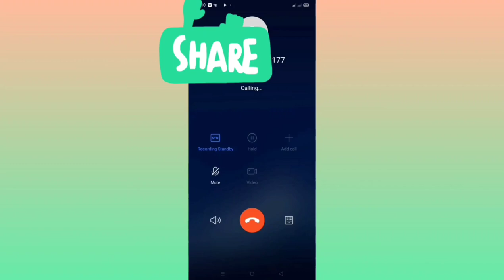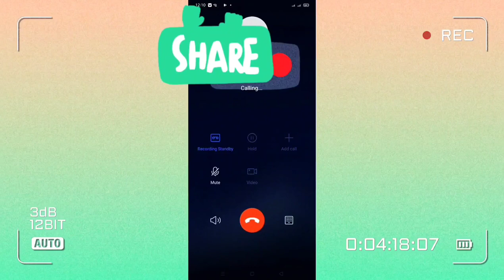গেরিনা যখন আমাকে কল দিল। FREE FIRE BANGLA FUNY VIDIO.PART1.VERY NICE TRIKS AND TRIKS. GW.JAKARIA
free fire vidio
free fire haker.
   What is a kayword:
   free fire.
   gameplay
   Top 5 best game
   Some unknown fact.
   Some Tips and Trikes.
   Rank free fire game.
   Free Fire.
   Free Fire theme song.
   song.
   good
   battle game.
   Youtoube jarney.
   Total gaming.
TGB Rimion bai.
Gaming eith jakaria.

                        Private plocy
        About game.
 Hello everyone. Wellcome to my new gaming wabsite.
  (90 Taka:1 airdrop is 100 taka.For my interest 10 taka)
     Happy Free Fire gaming
        FREE FIRE is a battle game.
    Please go to my youtube acaount.
We are happy for your visit the wabsite.
   Free fire game need between 50 player 1 and get boyay.Happy free fire game.
   You can find it in the GOOGLE PLAY STORE.
       The link is (CLICK HEARE).
  Enjoy the free fire game. For guide (CLICK HEARE).
            It is really nice game.
                     KHOLO BANGLADESH .
                     about me
I am a student but, I have a great idea in the computer. You can get the dimond free in game of free fire.Let's enjoy the wabsite. For go to my youtube acaount ;CLICK HEARE.
              Free fire max is a new varson in free fire. It will be able
after some time. You will find in google play store.Free fire max safe zone is as a another type different free fire. It is a free fire original varson.Bet you can play it in 2.0GB RAM phone. Bet be carefull please don't try to play it in less than 2.00 GB RAM.Heppy free fire gaming.
Human beings have invented many important things so far.
They have brought great civilization to the world
  through these inventions.
   Do you know which invention is the greatest? It is 'the wheel'.
  A wheel is a cercular object. It can rotate around its axis and help easy movement of things across a surface.

 The wheel are, in fact, everywhere. They are on our cars,trains,planes,wagons and so on.

  Besides,they are on most factory and farm equipment.
  Most of these ethnic people living in Bangladesh have some common characteristics. They have their own lifestyles. They build their houses on bamboo or wooden platforms called machang Rice is their staple food. They eat vegetables, maize and fish, poultry and meat Their kitchen utensils are bamboo, wooden and earthen pots which they make themselves. Men wear lungis and women wear thamis or sarongs and angis. Women weave their own clothes.Hunting and fishing are their favourite pastimes. They are fond of songs, music, dances, theatre and fairs. Traditional musical instruments such as bugles are made from buffalo horns, drums and bamboo flutes. Wrestling is a popular sport for them.
                    PART 2ঃ

The ethnic people in Bangladesh hold a very important place in the culture of the country. The majority of these people live in the Chattogram Hill Tracts. The others live in the regions of Mymensingh, Rajshahi and Sylhet. They live in forest areas, in the hills and in rural areas. They do jhum cultivation. For this work they clear a piece of land in the forest, prepare it and sow seeds in it. They are mostly farmers. By religion they are Hindus, Christians or Buddhists. They speak their own mother tongues. Some of them are the Chakmas, the Marmans, the Tipperas and the Moorangs, who live in the Hill Tracts. The Santals live in Rajshahi. The Khasias and the Monipuries, live in Sylhet and the Hajangs and the Garos in Mymensingh

Bangabandhu Sheikh Mujibur Rahman delivered his most iconic speech at the Racecourse Maidan (now Suhrawady Udyan) on 7 March 1971.He called on his fellow countrymen to get ready for independence. On that day, a million people gathered there to listen to their great leader.It was this speech that encouraged
  the freedom-seeking Bangalees to prepare for the liberation war.

A Realme 5I is a nice Android set. It is realy nice phone. You can buy it any Android shop. It is not very costly. You get it in 18000 or 15000 taka. You can buy it by ONLINE.For buy it (CLICK HEARE).
   (NOMBER OF ABOUT THIS)
      (1):4. FRONT CAMARA.
        (4)GAMING PHONE.
        (5):BUT NOT HIGH POWER GAMING PHONE.
        (6):NICE GRAFIX.
                       PLEASE LET TRY THIS PHONE
                            PLEASE COMOUNT